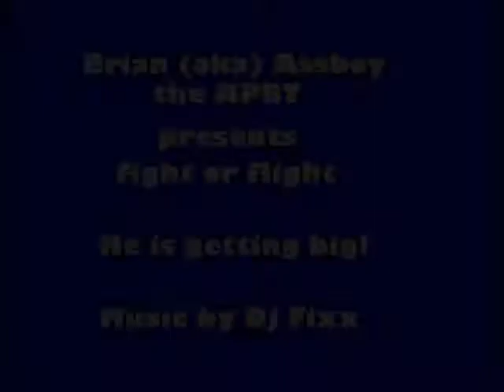APBT pup playing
My dumb dog and me messing around